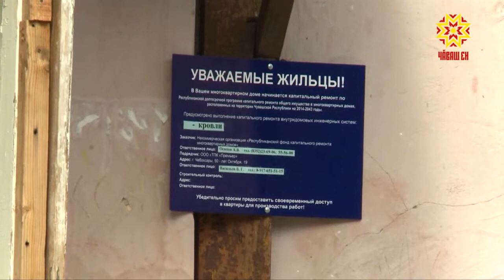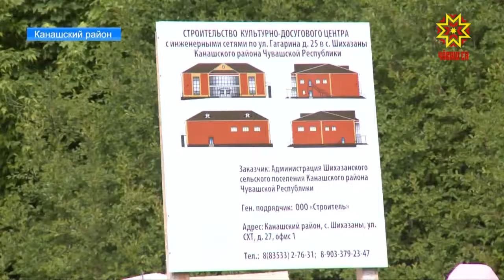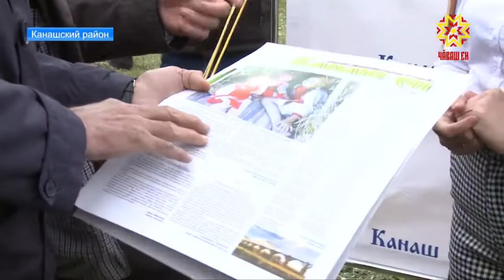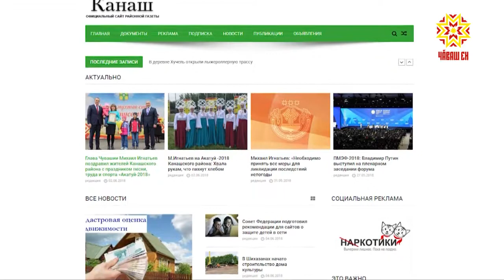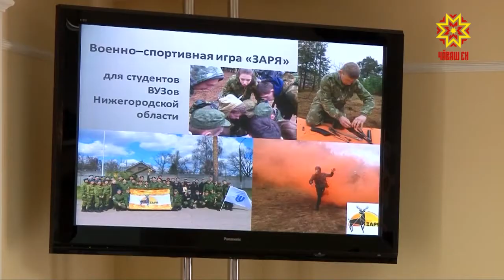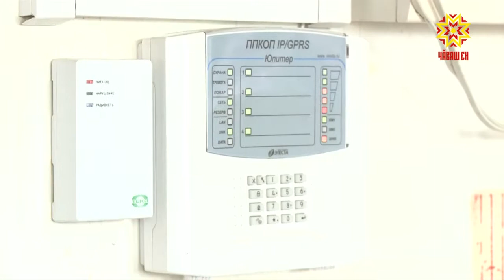Республика 04.06.2018 на русском языке. Вечерний выпуск